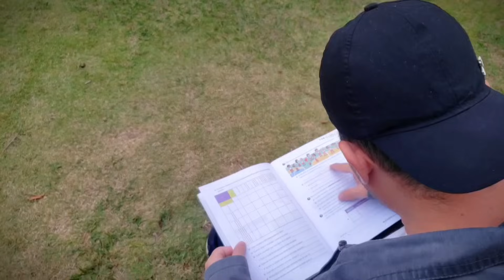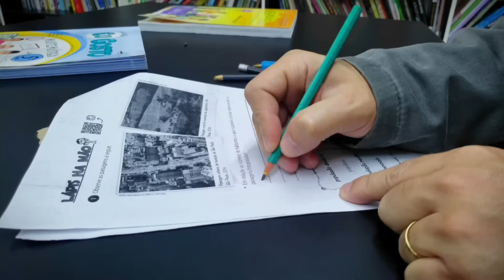Ana Castela - Aqui Tem Alguém (PARÓDIA)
Ana Castela - Aqui Tem Alguém (DVD Boiadeira Internacional)
ESTAMOS DE VOLTA 😀